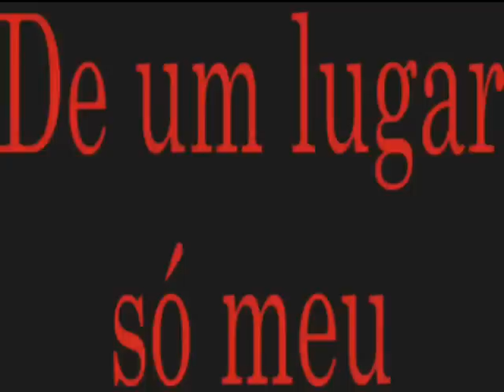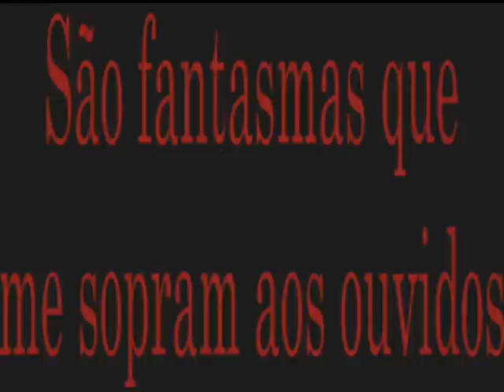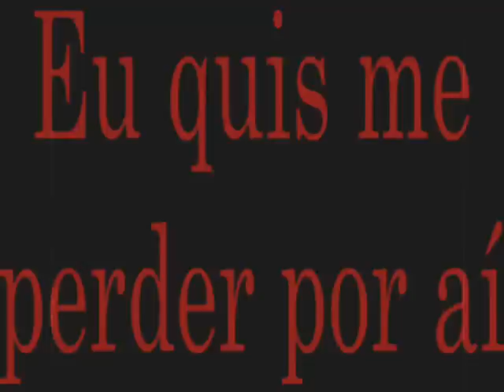Pitty - Memórias (letra)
Letra da música "Memórias" da cantora baiana Pitty, no seu disco "Anacrônico", de 2005.